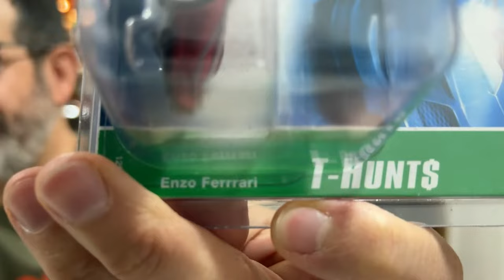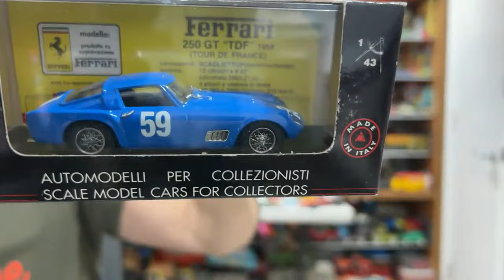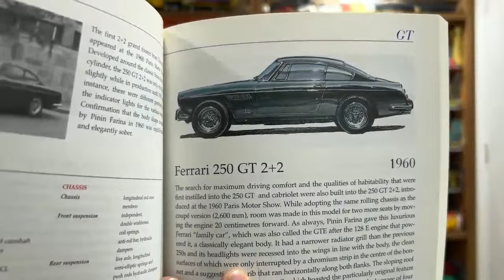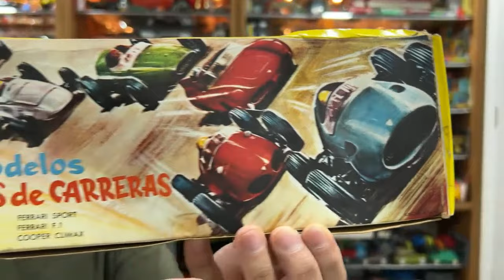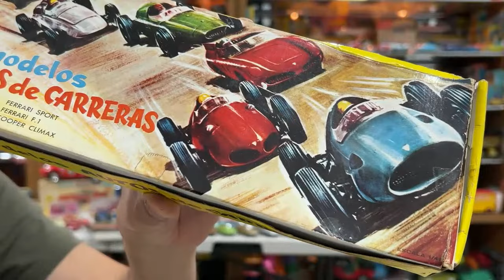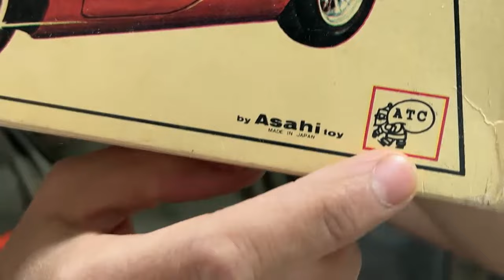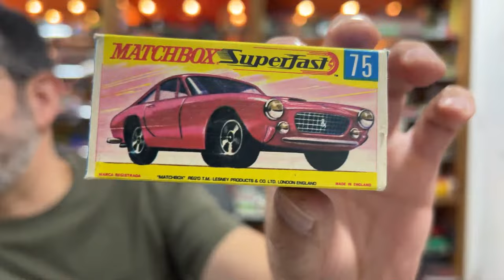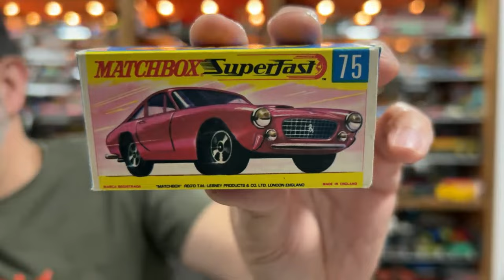❤️ ESPECIAL FERRARI, MODELOS DE PELÍCULA, TRAILER FERRARI | MIÉRCOLES DE MOTORES EP. 120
EN ESTE PROGRAMA UN ESPECIAL DE FERRARI CON TODOS LOS MODELOS DE LA COLECCIÓN, LOS MEJORES AUTOS DE ENZO FERRARI TODOS A ESCALA Y ADEMÁS EL ESPECTACULAR TRAILER FERRARI DE BARTOLETTI.

Hola soy TOÑO LARA, UN COLECCIONISTA OBSESIONADO con los autos y camiones de juguete antiguos, acompáñanos en los MIÉRCOLES DE MOTORES, un PROGRAMA SEMANAL EN VIVO sobre coleccionismo de autos, camiones, autobuses, motos y vehículos de juguete MODERNOS Y ANTIGUOS, y modelos a escala de todo del mundo incluido México por supuesto.

En cada NUEVO EPISODIO tenemos secciones como:
+ Aprende sobre la Historia del Automóvil
+ La Pieza de la Semana
+ Unboxings y Regalos
+ Complacencias

APRENDE MÁS sobre marcas como los clásicos Hot Wheels, los Matchbox vintage fabricados en Inglaterra, los carritos Lesney los primeros Matchbox, Siku de Alemania, Corgi Toys, los hermosos Tomica japoneses, los nuevos Mini GT con su gran detalle, los hermosos JADA, la marca Revell y sus modelos de armar incluyendo los LODELA mexicanos, AMT, Marklin de Alemania, los Scalextric para autopistas mexicanas, los increíbles Politoys McGregor, los Solido fabricados en Francia, los raros juguetes de Plastimarx mexicanos copia de Marx Toys, los Plásticos Impala, la marca mexicana Lily Ledy, la marca mexicana Jugarama, los modelos diecast de Yatming y Zylmex y cientos de marcas DE AUTOS DE JUGUETE Y A ESCALA que veremos cada semana y que provienen de COLECCIONES Y DE TIANGUIS Y MERCADOS DE PULGAS DE MÉXICO, además de las últimas NOVEDADES DE 2023 y lo que viene para 2023 de marcas como HW y Matchbox.

Pero sobre todo DISFRUTA DE UNA CHARLA AMENA y de cientos de juguetes increíbles en cada episodio.